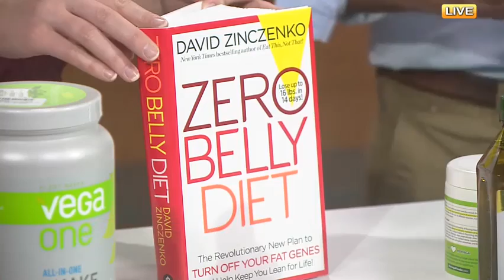NDT The importance of nutritional benefits for the elderly